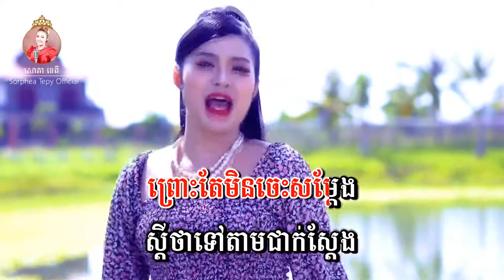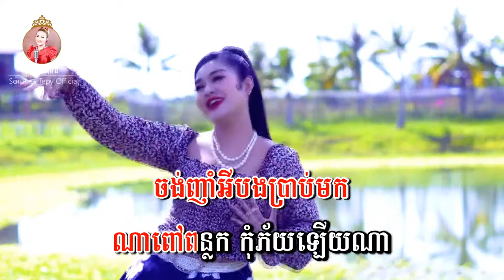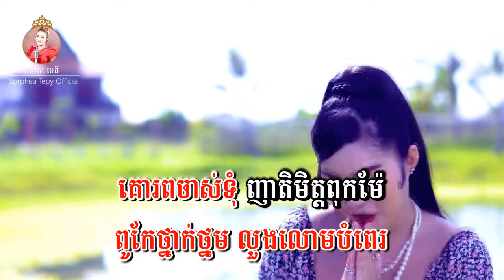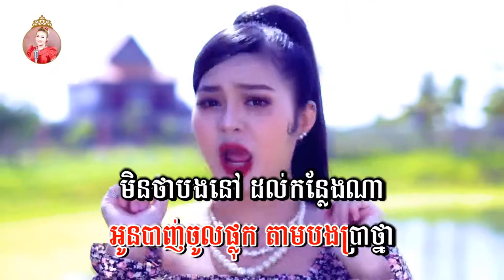ក្រមុំមាត់ថាប់ - សោភាទេពី | video Lyrics